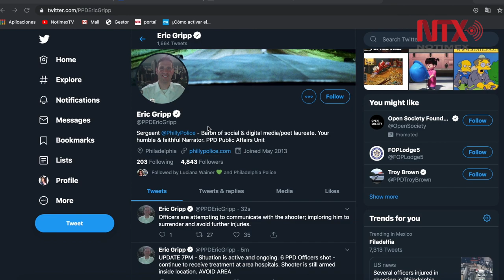Tirador hiere a varios policías en Filadelfia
Los agentes heridos fueron trasladados al hospital de la Universidad del Temple.